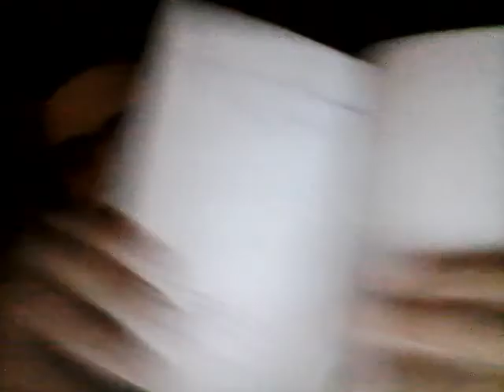Iris Eminescu Rockului romanesc + MWIN 20220226 20 03 44 Pro